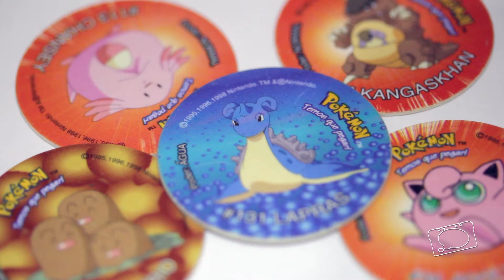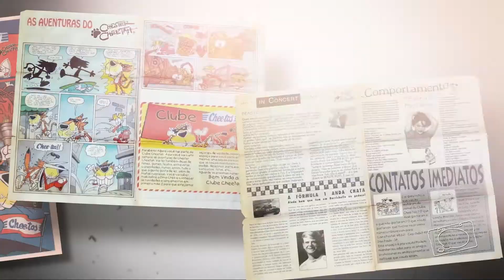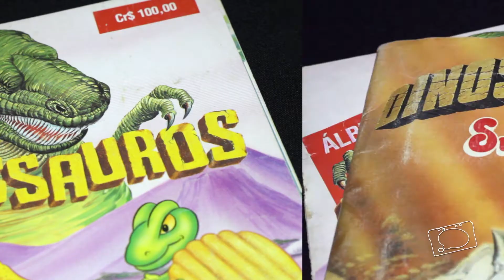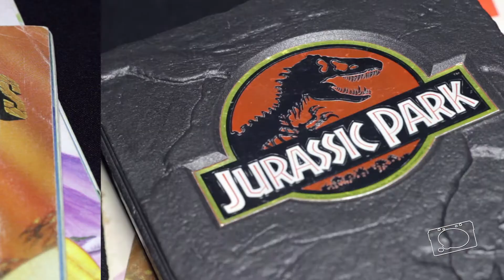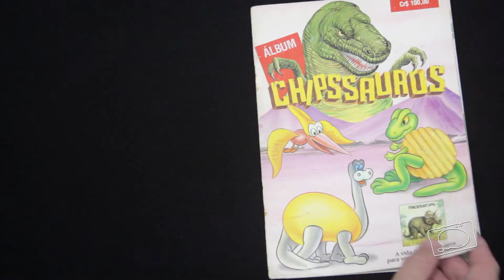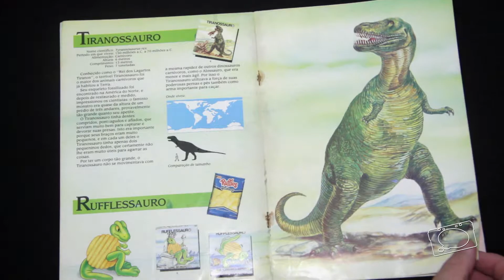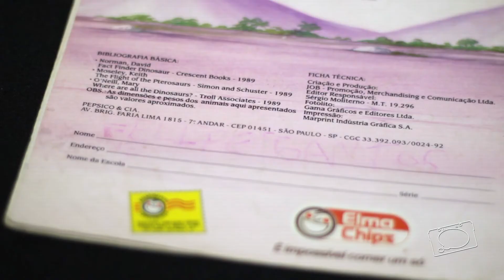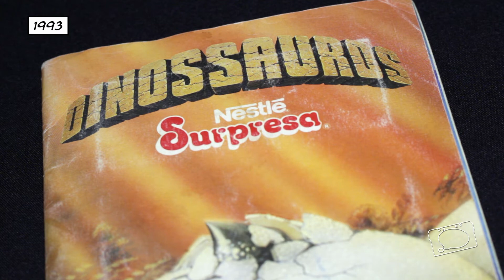CHIPSSAUROS (ESPECIAL PROMOÇÕES ELMA CHIPS NOS ANOS 90 - EPISÓDIO 1)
Foram várias as promoções já lançadas pela Elma Chips: "Clube Thundercats", "Elma Chips e Turma da Mônica Dão as Dicas de Verão", "Susto Partes", Tazos...
A promoção Chipssauros, lançada no comecinho da década de 1990, foi uma delas e apresentava dinossauros híbridos, resultantes da mesclagem de animais pré-históricos com salgadinhos da Elma Chips.
E no epísódio de hoje você conhecerá todos os detalhes do álbum de figurinhas que deu início a essa fantástica coleção!
Assista, relembre e se emocione!

Coleção completa Elma Chips e Turma da Mônica Dão As Dicas de Verão

Coleção completa Turma do Snoopy na Copa de 86

As músicas que marcaram os anos 80, 90 e 2000 você ouve nas playlists esxclusivas do Eu Me Lembro Disso, no Spotify!

Gostou do vídeo? Então clique em "Gostei" e favorite o vídeo, assim você estará ajudando o Canal a crescer. Obrigado!